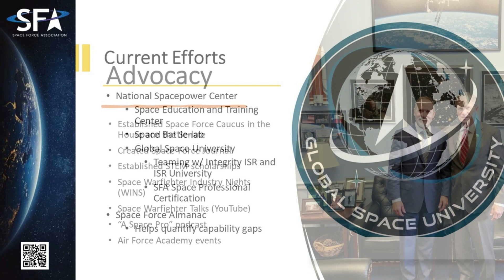SFA Space Warfighter Talk with Col Kyle "Puma" Pumroy, Commander, Delta 11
Delta 11 – Range and Aggressors

Space Delta 11 (DEL 11) provides professional adversary support in the form of Space Aggressors for live and virtual training and conducts Space Range operations for test and training requirements.

MISSION

DEL 11 delivers realistic, threat-informed test and training environments through the provision of live, virtual, and constructive range and combat replication capability in order to prepare USSF, joint, and allied forces to prevail in a Contested, Degraded, and Operationally-Limited (CDO) environment.

VISION

Elite Range and Aggressor professionals fortifying the combat credibility of our nation’s space warfighters and warfighting capabilities.